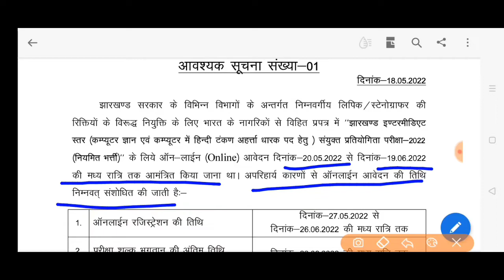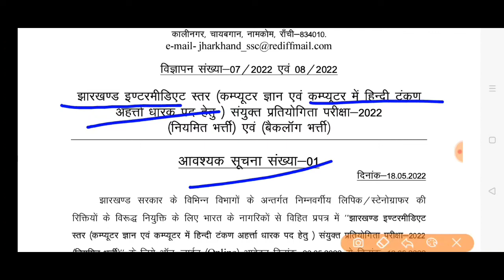जेएसएससी Jssc कंप्यूटर ज्ञान हिंदी टंकण परीक्षा 2022 नोटिस Jis (ckht) cce 2022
Jssc computer knowledge and hindi typing exam 2022 JIS (CKHT)CCE 2022